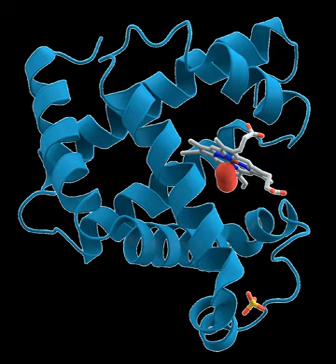List of biochemists | Wikipedia audio article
00:00:04 A
00:03:50 B
00:09:40 C
00:14:41 D
00:16:45 E
00:17:57 F
00:19:49 G
00:22:22 H
00:23:18 I
00:23:30 J
00:23:54 K
00:26:17 L
00:26:57 M
00:28:38 N
00:29:51 O
00:30:23 P
00:31:21 Q
00:31:40 R
00:32:10 S
00:33:27 T
00:33:44 V
00:34:10 W
00:36:52 X
00:37:01 Y
00:37:30 Z
00:37:51 See also

- Socrates

SUMMARY
Articles about notable biochemists include: